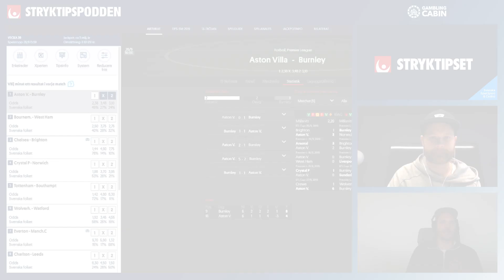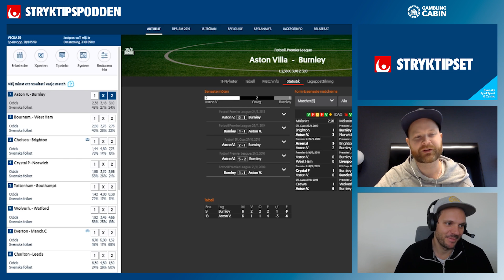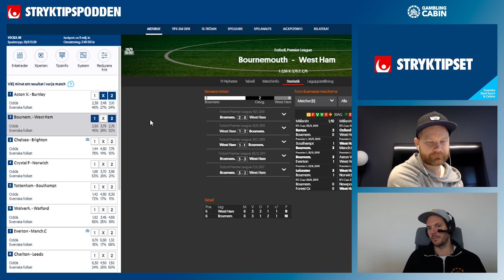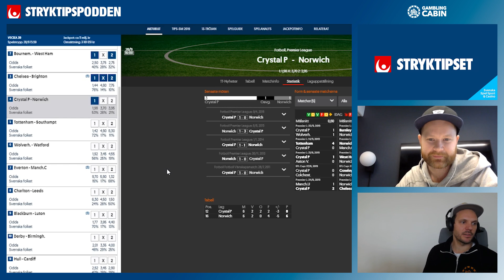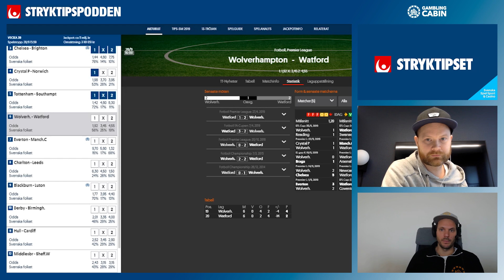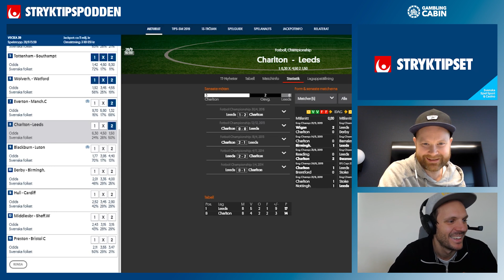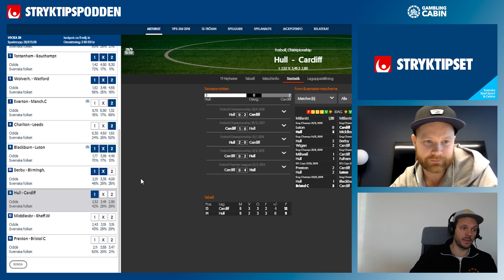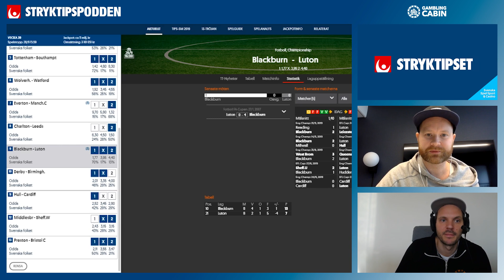Stryktipspodden v.39 - Gubbar & Spikkryss!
Stryktipspodden är tillbaka med en klassisk helengelsk kupong och en 11 miljoner jackpot att kriga för. Stora favoriter som Chelsea, Tottenham och Manchester City kliver in och podden har helt klart för sig vilka av dem som ska garderas. Bengan har stora förhoppningar att Burnley ska ställa till det för ett Ligacup-trött Aston Villa medan Dybban fortsätter att vurma för ett rejält understreckas Luton. Nykomlingen kan skapa rejält korsdrag bland kupongerna vid vinst borta mot Blackburn. Häng med på samtliga analyser. Mot 13 friska!

Spel från Svenska Spel Sport & Casino AB. Åldersgräns 18 år. Stödlinjen 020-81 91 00. Spelalagom.se